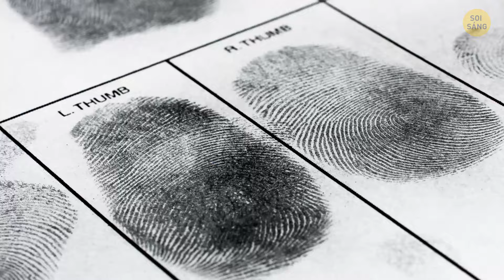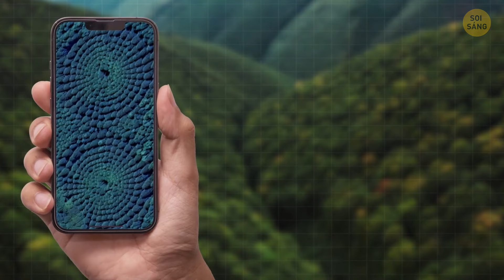Đây là lý do tại sao khu rừng này trông giống như được tạo ra bởi AI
Có một khu rừng siêu kỳ lạ ở Uruguay trông giống hệt một dấu vân tay khổng lồ khi nhìn từ trên cao. Nó được gọi là "Bosque de Ombúes" và được tạo thành từ những cây được sắp xếp theo hình xoắn ốc, đó là thứ tạo nên vẻ ngoài độc đáo của dấu vân tay. Không ai biết chính xác tại sao nó được trồng theo cách này, nhưng nó chắc chắn tạo nên một cảnh tượng đáng kinh ngạc. Đó là sự kết hợp tuyệt vời giữa thiên nhiên và sự bí ẩn mà bạn sẽ không tìm thấy ở bất kỳ nơi nào khác. Vì vậy, đây là cơ hội để bạn khám phá khu rừng này và những khu rừng độc đáo khác trên Trái đất!